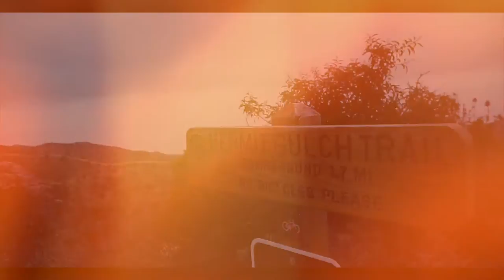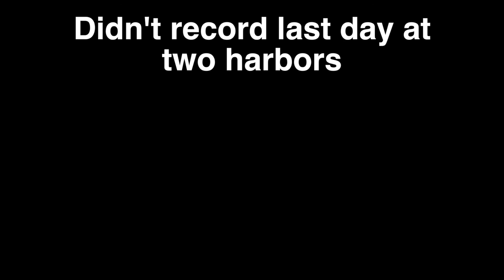ATTACKED BY A BISON ON CATALINA ISLAND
A group of friends backpacking the beautiful island of Catalina

Venture & Co. is a pair of guys based in Long Beach, Ca striving to explore more.